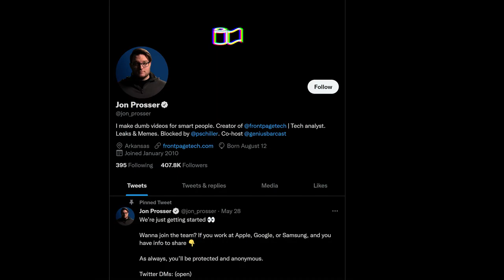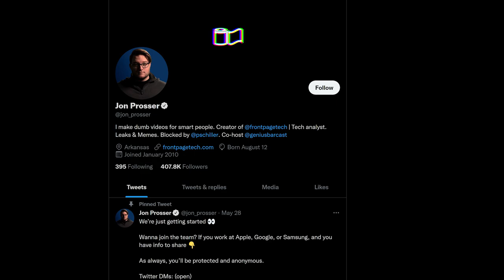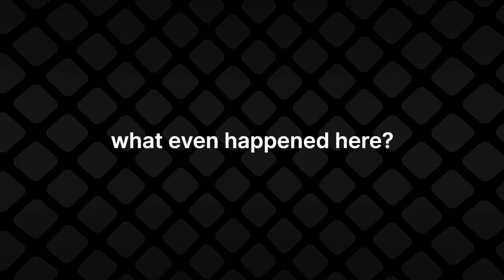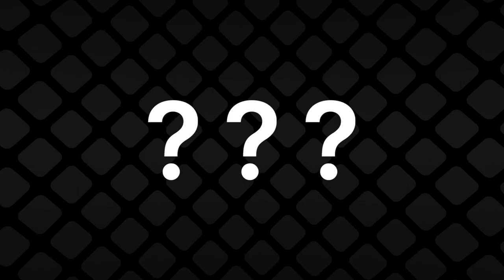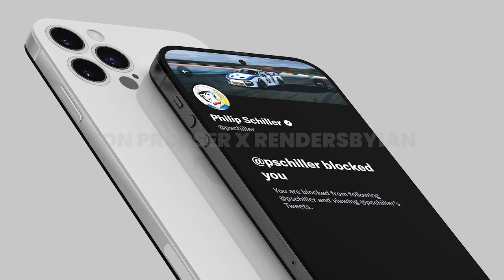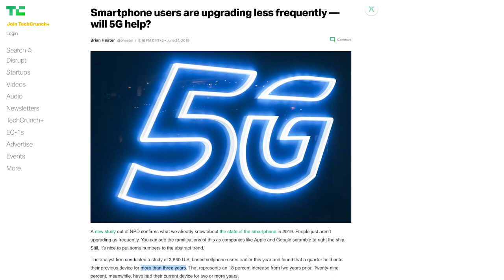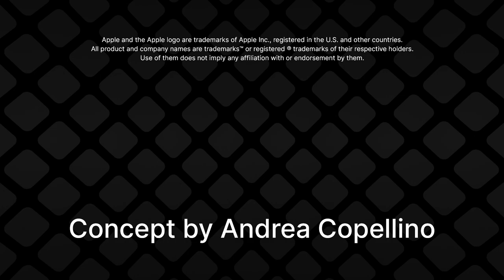This is NOT the iPhone 14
You may have seen that leak from Jon Prosser, allegedly showing the design of the next iPhone, the iPhone 14, which is apparently getting a full redesign reminiscent the iPhone 4. But is it? Let’s find out.